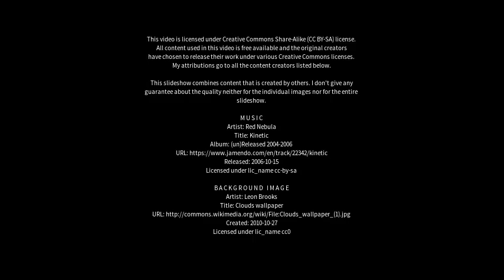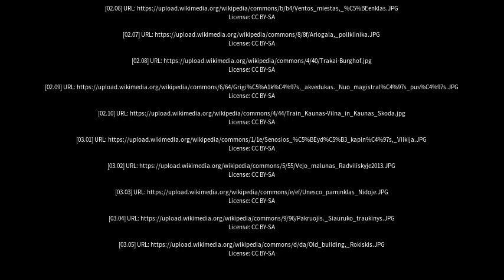Best places to visit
Best places to visit - Rūdiškės (Lithuania) Best places to visit - Slideshows from all over the world - City trips, nature pictures, etc.